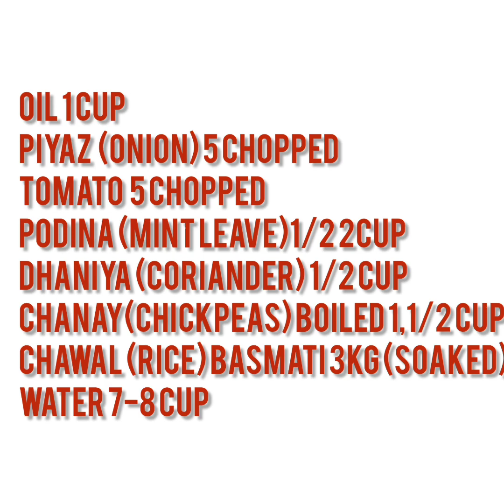chana pulao recipe byTHE KITCHEN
chana pulao recipe chickpeas recipe by THE KITCHEN
umeed hai aapko meri chana pulao no recipe pasand ayegi!